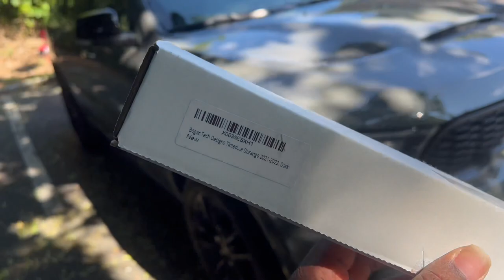2021 Dodge Durango GT Plus - How to Install Taillight Tint (Dark Smoke) Amazon Purchase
2021 Dodge Durango GT Plus - Tail Light Tint Kit (Amazon Prime)

Tint Link: BOGAR TECH DESIGNS Tinted Taillight Third Brake Light Sidemarker Overlay Tint Covers Compatible with Dodge Durango 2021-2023, Dark

I Love this kit! I purchased it from @amazon and it came out great! It was easy to install and high quality material!

Kit - BOGAR TECH DESIGNS Tinted Taillight Third Brake Light Sidemarker Overlay Tint Covers Compatible with Dodge Durango 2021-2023, Dark

🔴 Streaming Daily 🔴

BTW! Welcome to my page! I am a Firefighter/EMT, Gamer, Car Enthusiast, Music Producer/Engineer, Husband & Father!! Thank You for Visiting and I Hope To See You Back Soon!